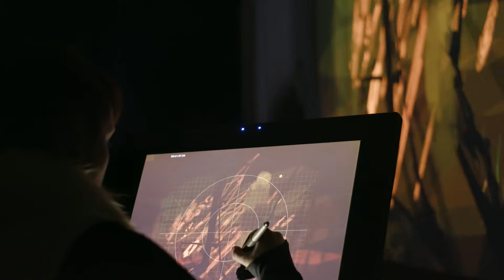Dan K. Sigurd reading at the filmArche with Kopffarben pt. 4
from the first novel by Dan K. Sigurd, as well as from other texts.